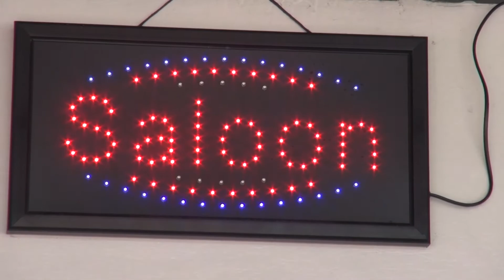Verificación en establecimientos en SanSalvador DSSC fortalecimiento de la seguridad.